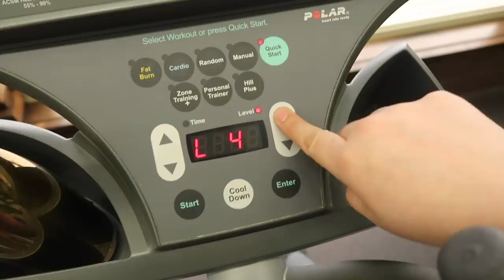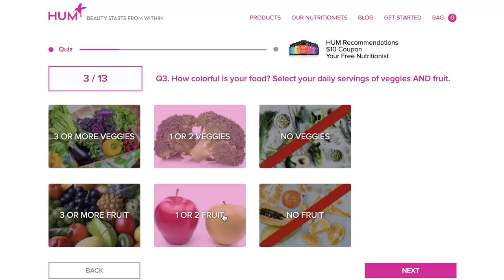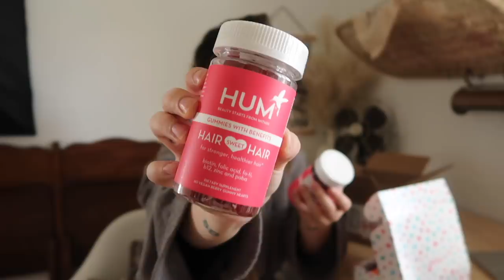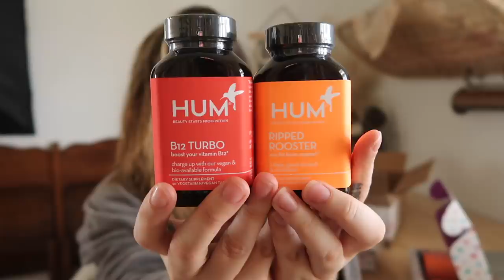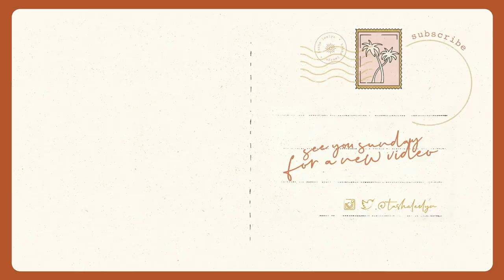A DAY IN MY LIFE * Beach Clean-Up, I Joined A Gym + HUM Nutrition (10)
All of the Hum Nutrition products I mentioned -
Hair Sweet Hair
Ripped Rooster
B12 Turbo

* H E Y ! My name is Tasha Leelyn, I'm a Canadian beauty/lifestyle vlogger livin' in the country with my 3 German Shepherds! Thrift With Me, Home Decor, 70s Boho Country gal - catch my drift? *

S H O P M Y S T O R E
V L O G C H A N N E L